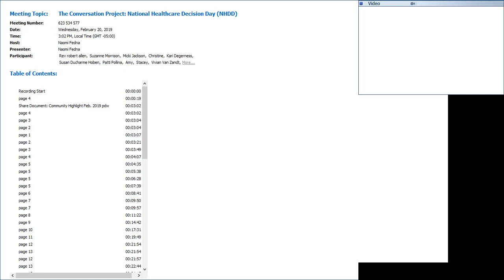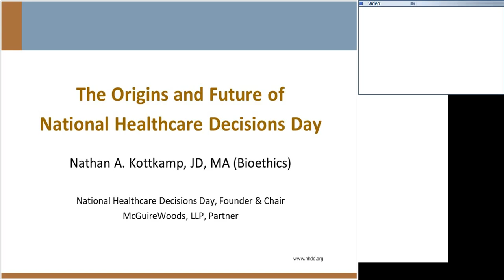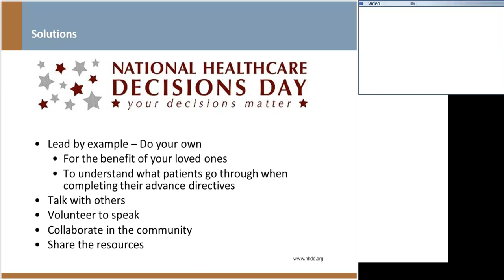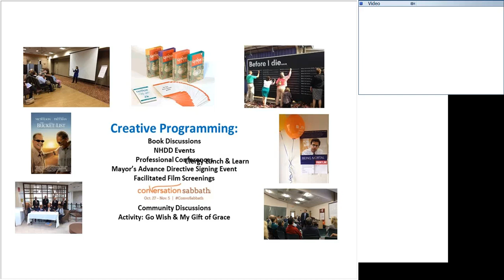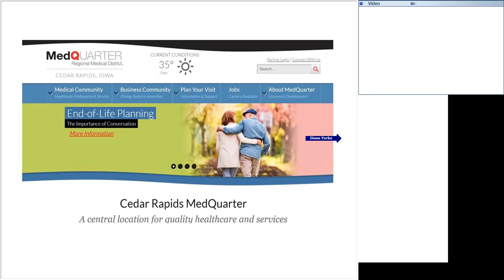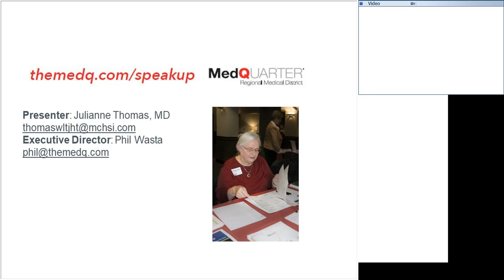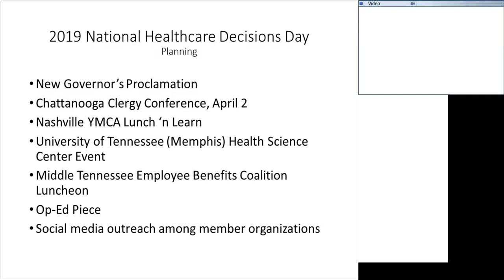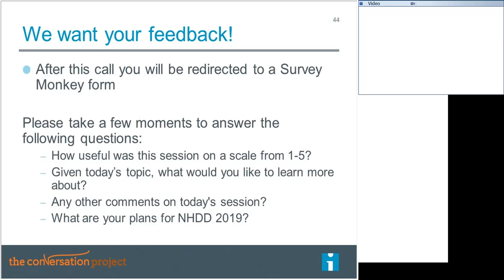National Healthcare Decisions Day 2019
NOTE: PREVIOUSLY RECORDED TCP COMMUNITY CALL

Hear from the founder and chair of NHDD, Nathan Kottkamp, on NHDD’s history and impact since its inception. Learn from three organizations (in NJ, TN and IA) who achieved success during NHDD 2018 as they discuss what worked, the challenges they faced and overcame, and their plans for NHDD 2019. Get inspired and formulate creative ideas about how you’ll lead an NHDD activity this year or next.